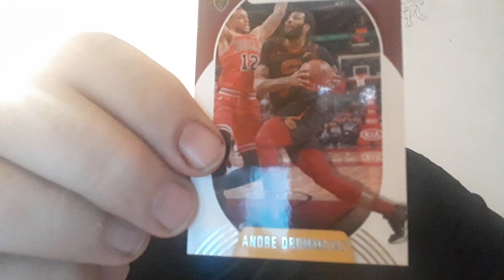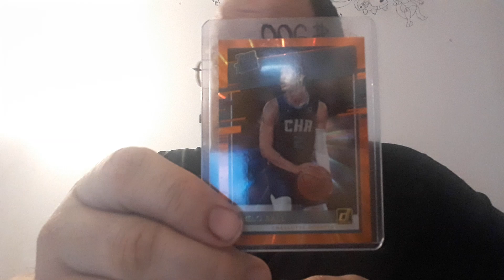Opening 2020 NBA Hoops Basketball Cards (220) - Danny The Man Parker